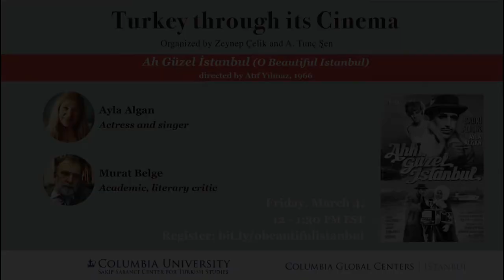Turkey Through its Cinema: Ah Güzel İstanbul (O Beautiful Istanbul)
Sakıp Sabancı Center for Turkish Studies offers a series of conversations on Turkish Cinema during the academic year 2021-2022. Bringing eminent film critics, writers, scholars, and filmmakers together, the conversations will focus on critically acclaimed films, highlighting their global significance and their power to portray Turkey’s realities. The three films to be discussed in the Spring semester reflect the socio-cultural and political predicaments of Turkey since the 1960s and represent its rich cinematographic tradition.

Discusssants:
Ayla Algan
Murat Belge

0:00 Opening Remarks by Asst. Prof. A. Tunc Sen
2:14 Introduction to discussion and panelists by Professor Zeynep Celik
5:42 Ayla Algan’s remarks on her early career
14:20 Ayla Algan’s reflections on the character she plays
19:52 Istanbul during 1960s & in the film
37:10 Class and gender dynamics in the movie
54:54 Ayla Algan’s previous experiences and the set of O Beautiful Istanbul
1:01:19 International reception of the film
1:03:02 Documentary value of the film
1:08:03 Modernity and cultural comparisons across Turkey and the world
1:18:15 Potential storylines to follow the ending
1:24:00 Final questions and closing remarks